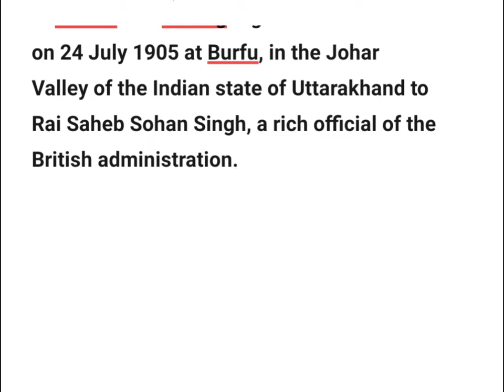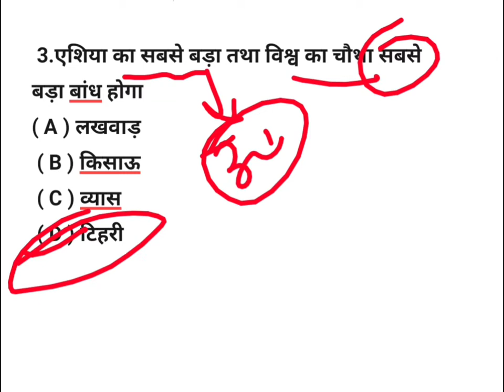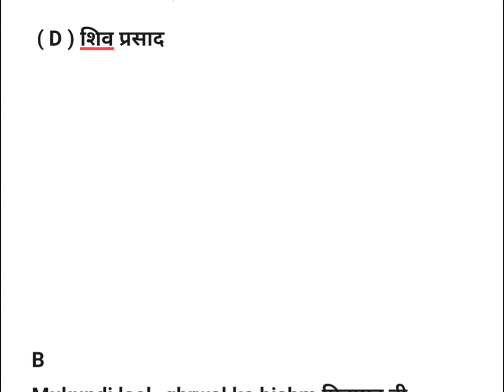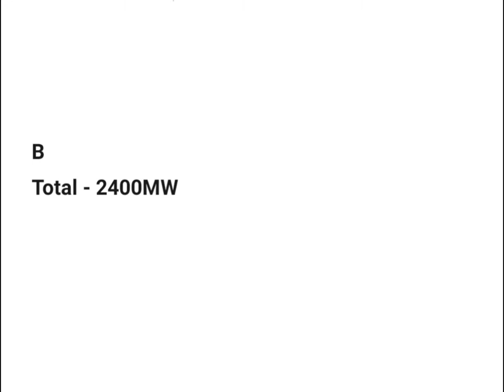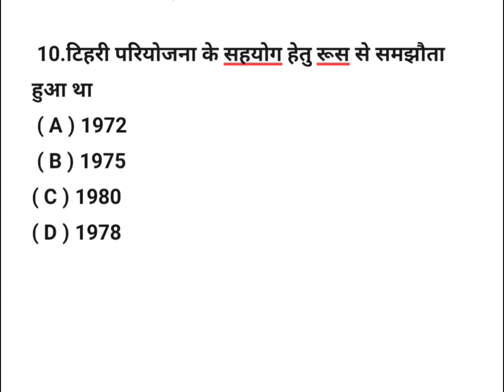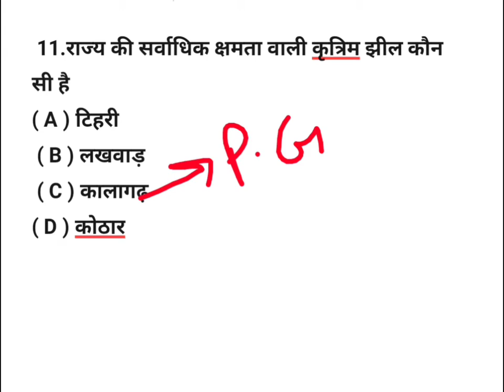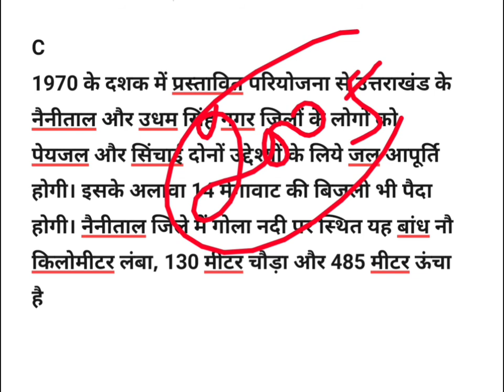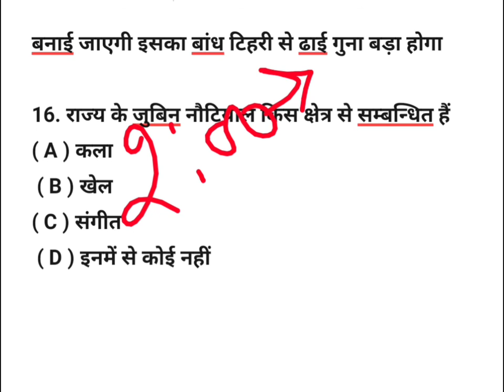उत्तराखंड GK MCQ पार्ट -25#ukpsc uksssc samuh g kanisk sahayak उत्तराखंड सामान्य ज्ञान objective